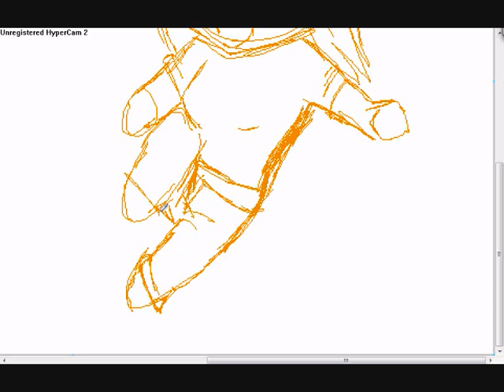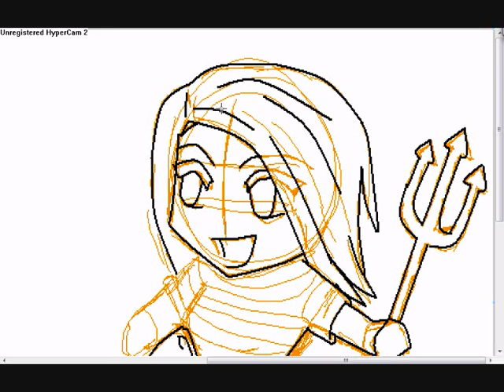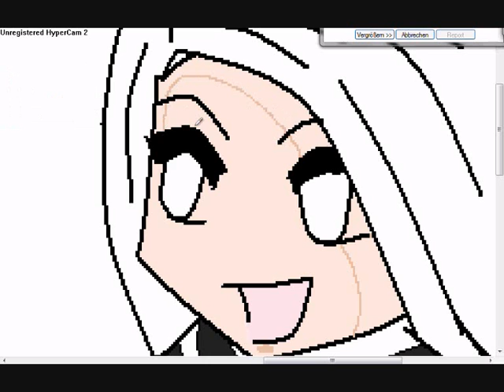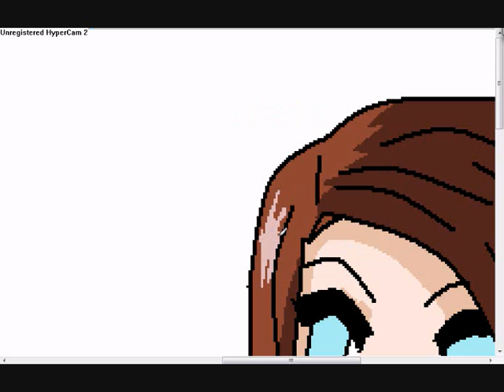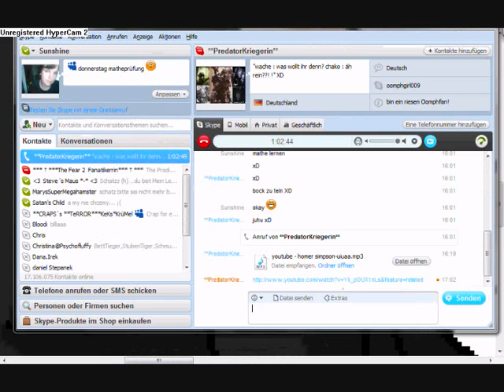oomphgirl009+dyingsoul16 speeddraw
inspirated from my BF oomphgirl009 :D

Use:
Paint
Gimp

[Left: me =D right: oomphgirl009]

Oomph! - Kontrollverlust